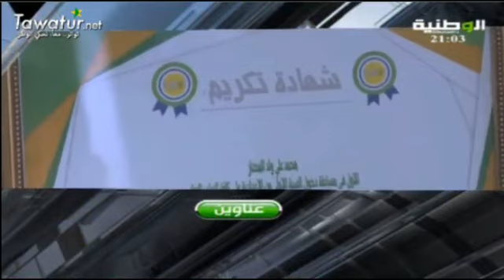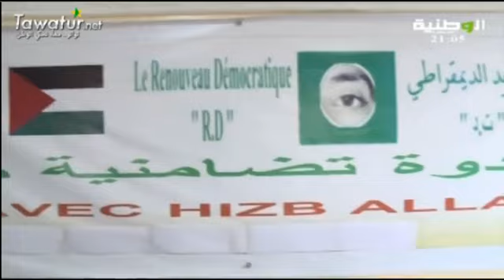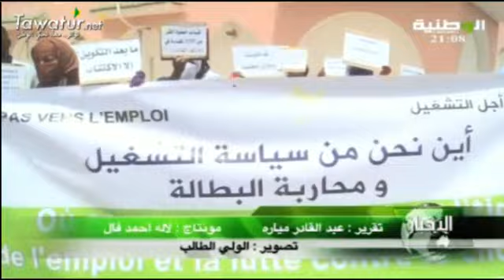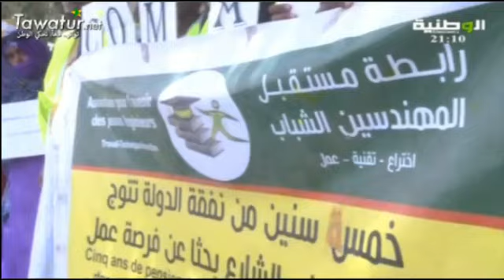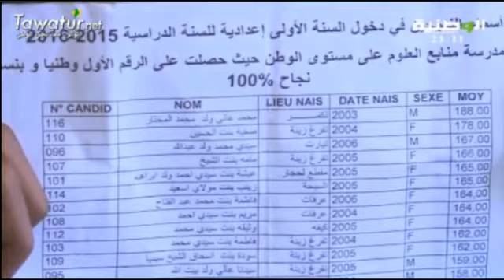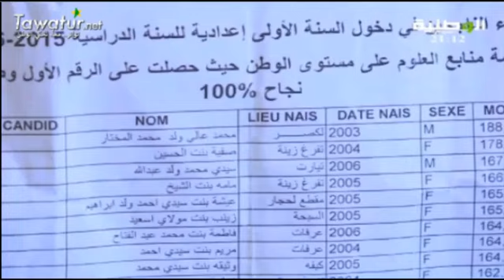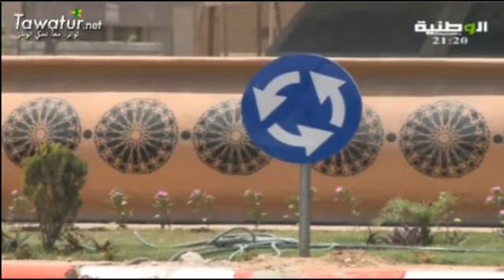مسائية قناة الوطنية 14-07-2016- لحسن محمد لمين